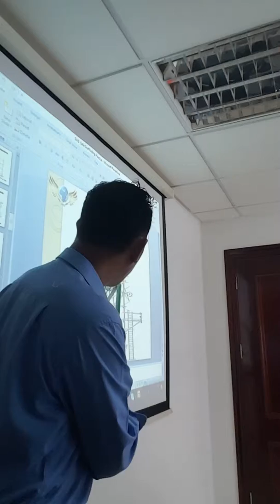Scaffolding inspector course